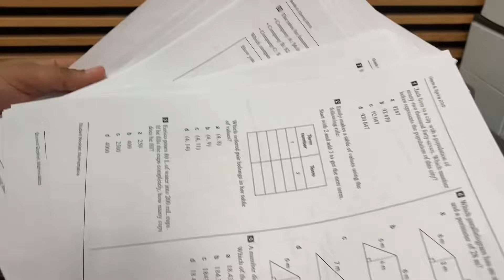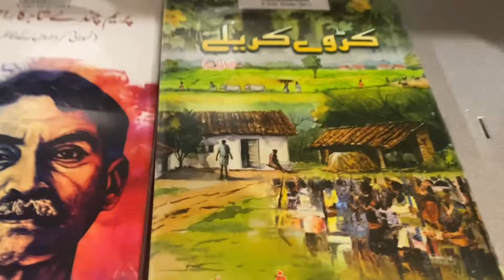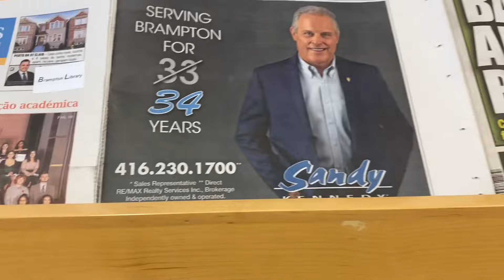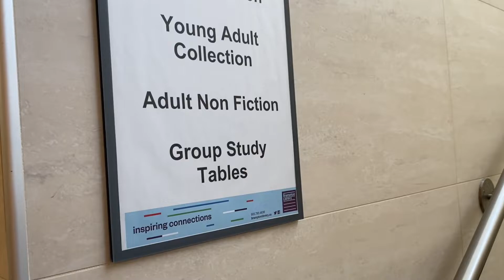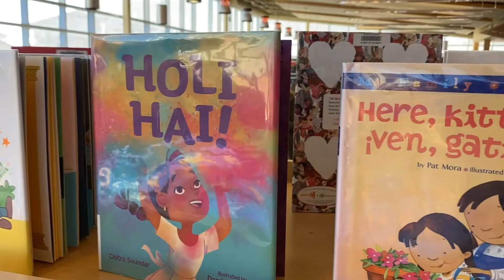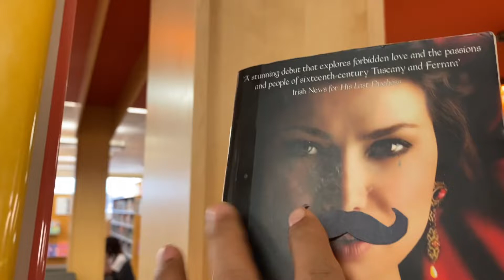Urdu novels bhi mil jaeen gay no problem| thori reading bhi ho jae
In this video let’s explore our local library with us.Amazing thing is you can find a whole new world under this roof from book of every kind and language to internet and tons of educational activities for kids.Learn with fun